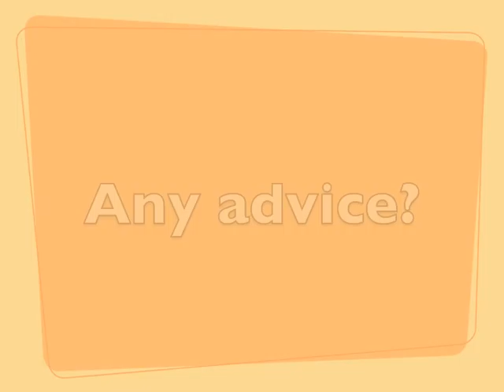Mike Grace Daily - Pinterest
Cassie Grace shares some of her expertise and experience with Pinterest.